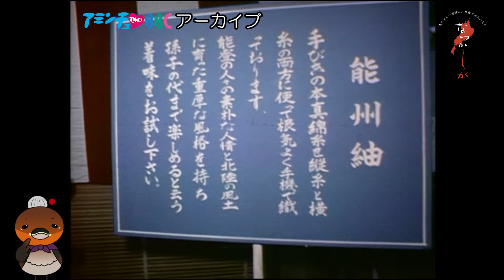1973 きもの祭り【なつかしが】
1973年に撮影された、着物イベントの映像です。
豪華な反物が並ぶ会場の中では、「きものの女王」の発表も！
選出された娘さんたちの愛くるしい笑顔が、フィルムに残されていました。

あのころ滋賀は、私はこうだった。
びわ湖放送に眠る膨大なアーカイブや、 県民から寄せられた昔の映像、写真よりピックアップして なつかしい滋賀の模様をお届けします。